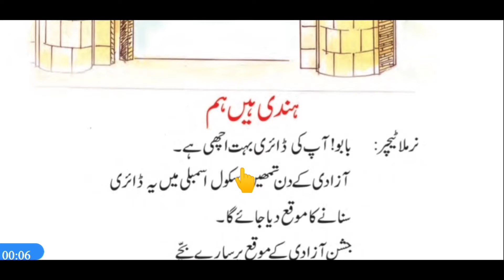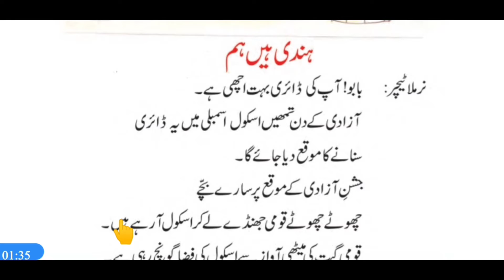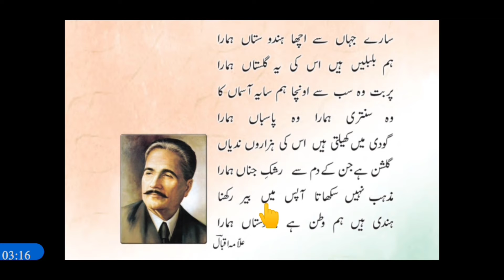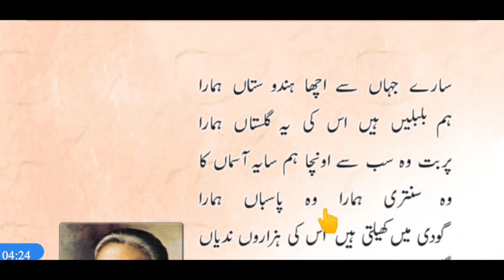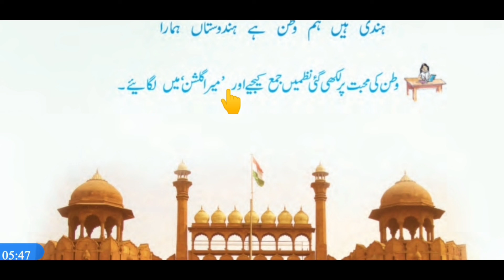STD VII | URDU | UNIT 2 | PART 5